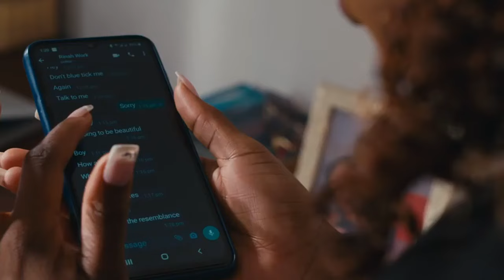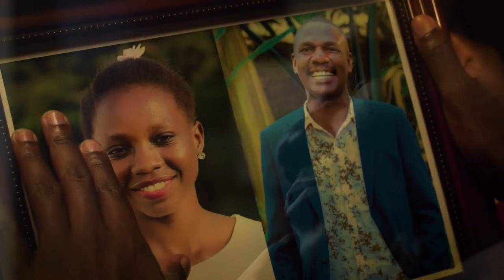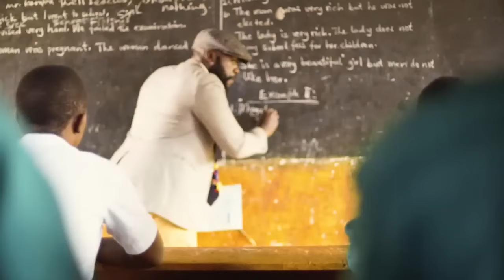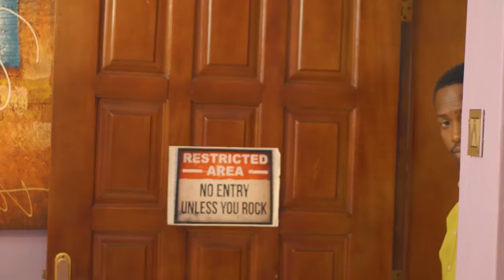BEST OF KENNETH MUGABI MIXED BY DJ ROMEO